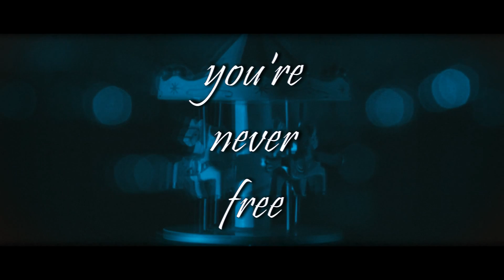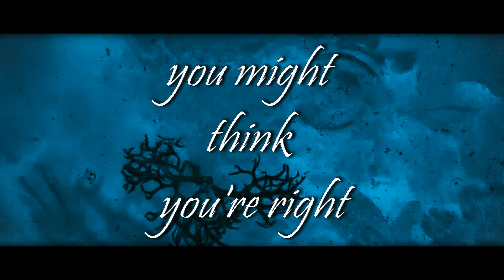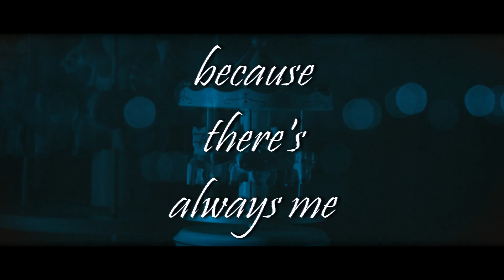VALHALL: "Slithering" OFFICIAL LYRIC VIDEO